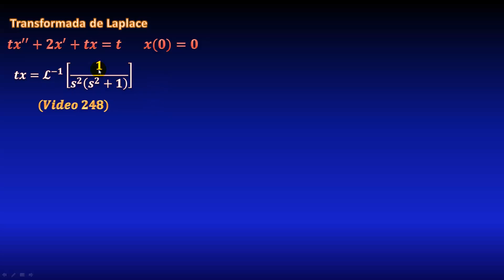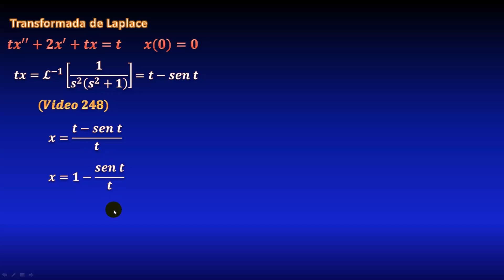282. Ecuación diferencial resuelta mediante transformada de Laplace, coeficientes variables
Ejemplo resuelto de una ecuación diferencial de segundo orden, lineal, no homogénea, de coeficientes no constantes (coeficientes variables), resuelta por el método de la transformada de Laplace, aplicando el teorema de la derivada de una transformada de Laplace, paso a paso.
** ENLACES IMPORTANTES **

** MIRA TODOS MIS CURSOS AQUÍ **
** BIBLIOGRAFÍA **
** DONACIONES **